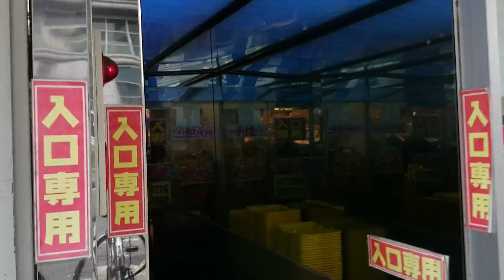0:15~0:30 Narrow entrance Japan Osaka Cheap Grocery shop Super Tamade JRO10 K12 rare tourist spot 89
Japan Osaka. Grocery store information.
1. Name : Super Tamade Tenjin-bashi store.
2. Holiday & Business hours : 24 / 7.
3. Features : Cheap.

Nearest station.
60m north of Exit 1 of Osaka Metro Ogimachi Station ( K12 ).
West Japan Railway Tenma station ( JR-O10 ).
50m to the west.

～0:05 The train departs from Kansai Airport.

Filming : June 2015.